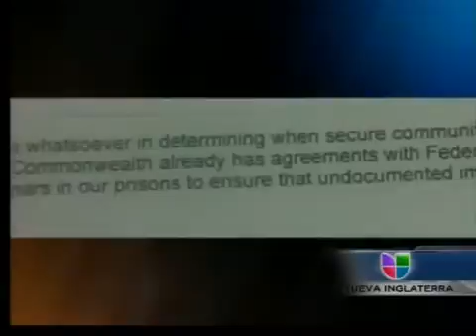Seguridad e Inmigrantes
Tema de Comunidades Seguras sigue vigente, esta tarde jefes de policias de tres diferentes condados y senadores anunciaban fuertes medidas en contra de indocumentados.